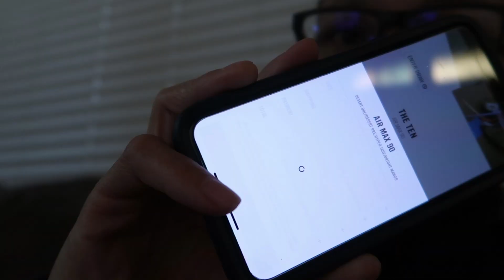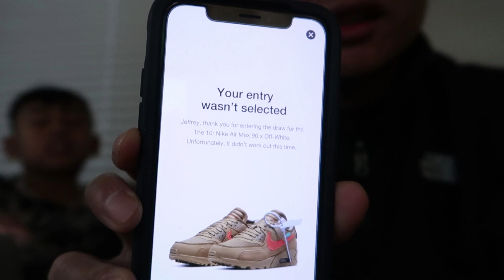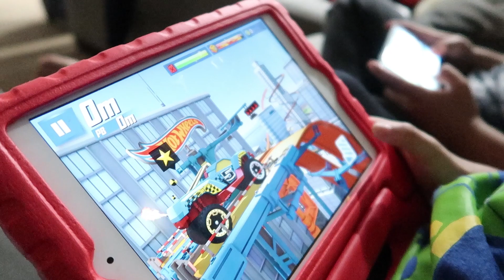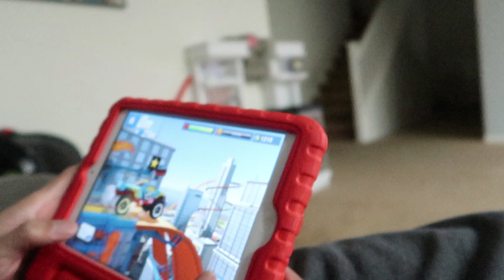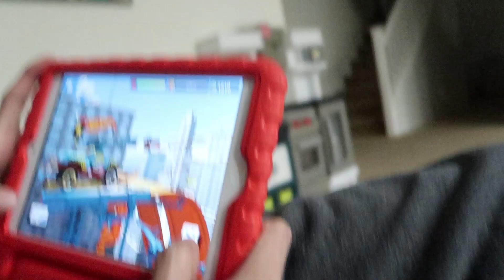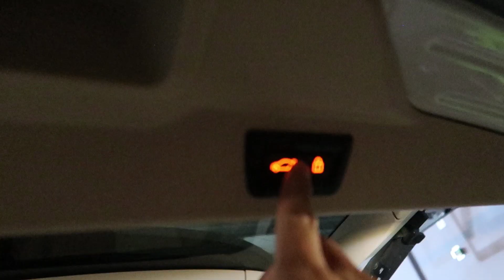Short and simple message. | The Huerto's